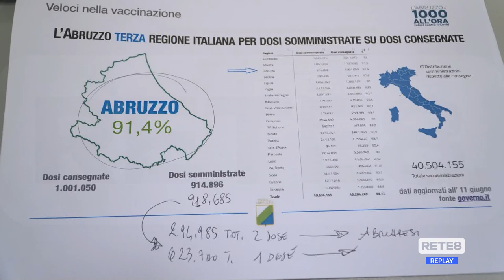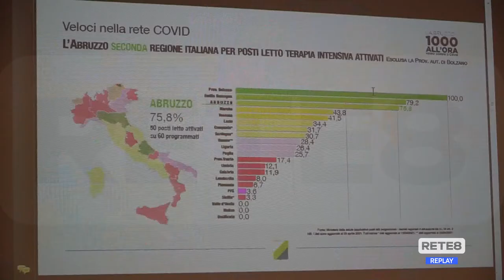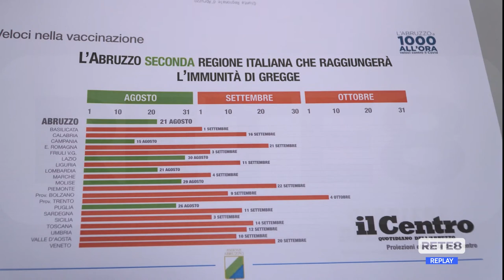Covid Abruzzo - Il punto sulla campagna vaccinale